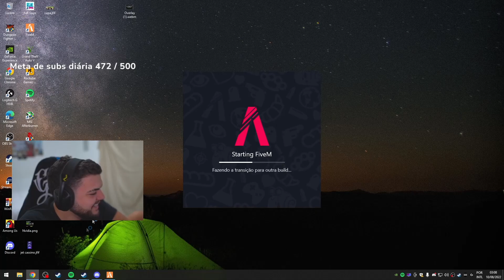DEPOIS DESSA LUQUET4 ATÉ QUITOU KKKKKKKKKKK